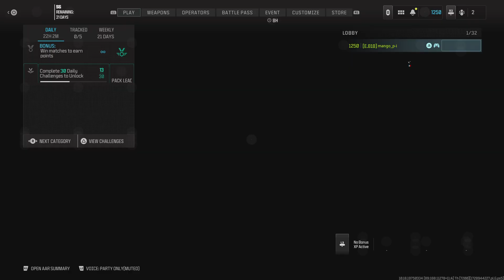Call of Duty_20241015 Afghan MP Sniper WIN